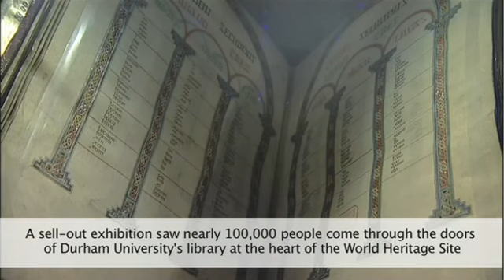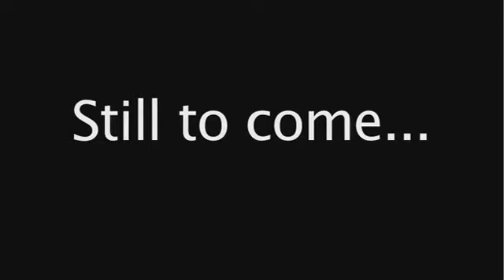Year of Culture So Far